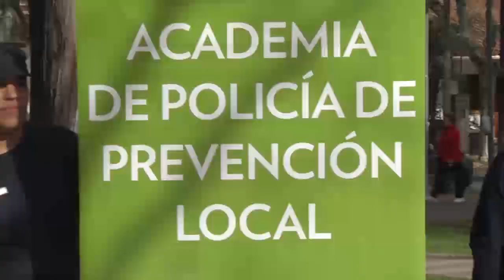Entrenamiento policía local